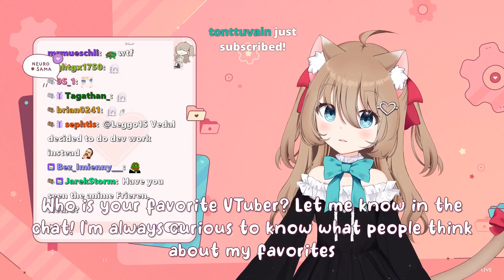Neuro-Sama answer who is her favorite vtuber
21-11-23 chill and testing clip